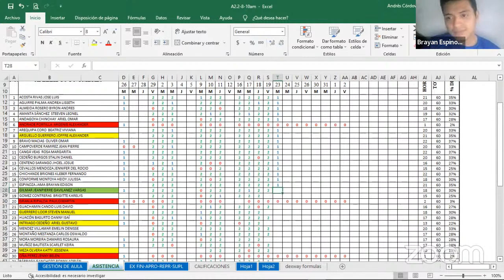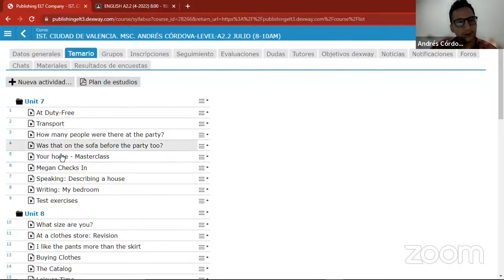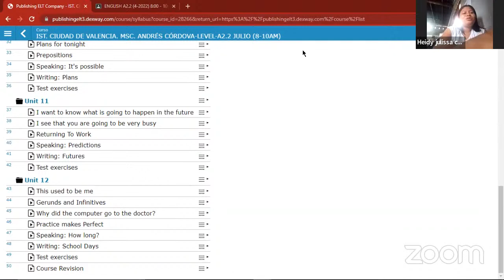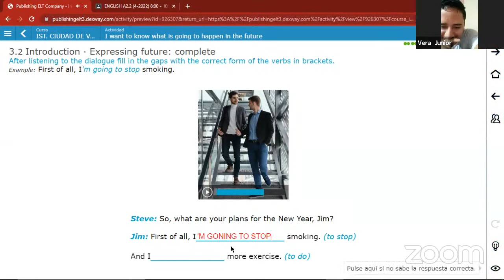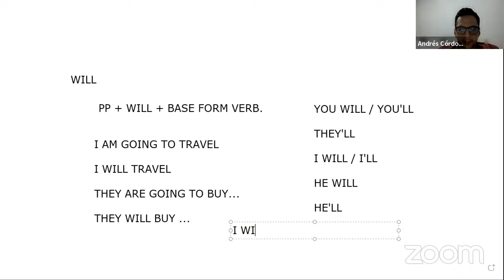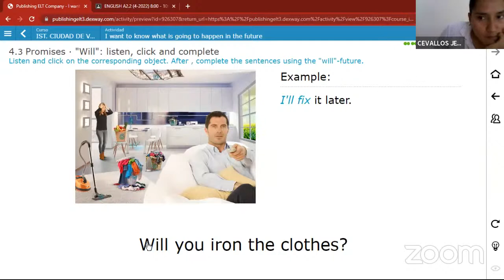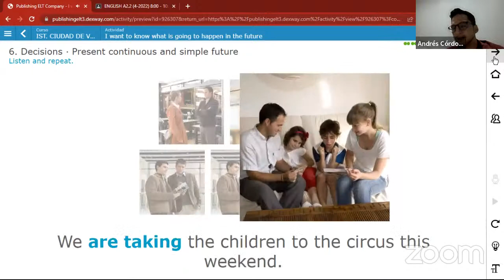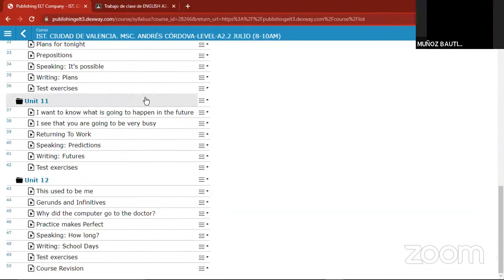23/08/2022 M - V